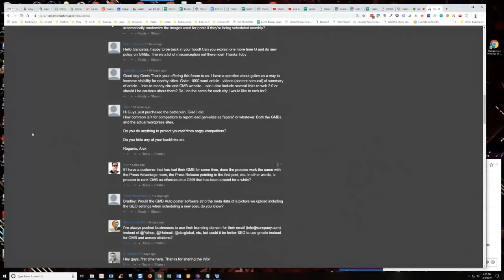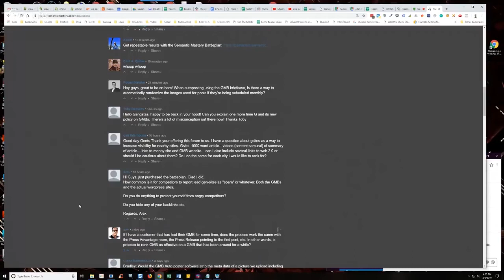Can You Protect Yourself From Angry Competitors That Might Report Lead-Gen Sites As ‘Spam’?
In episode 266 of our weekly Hump Day Hangouts one participant asked if the team hides their backlinks to protect themselves from angry competitors.

The exact question was:

Hi Guys, just purchased the battleplan. Glad I did.
How common is it for competitors to report lead gen-sites as ""spam"" or whatever. Both the GMBs and the actual wordpress sites.

Do you do anything to protect yourself from angry competitors?

Do you hide any of your backlinks etc.

Regards, Alex